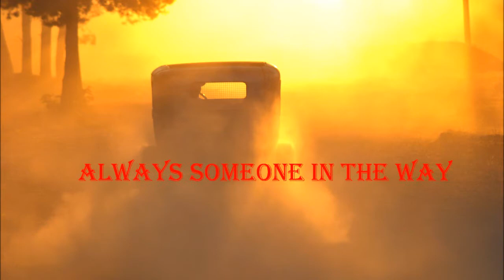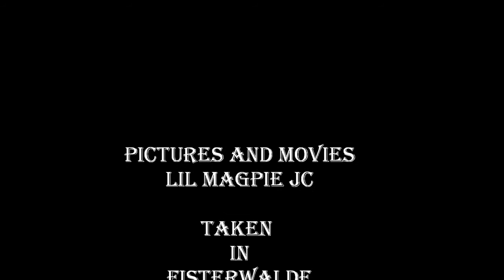Cash Prophets - Always Someone In The Way